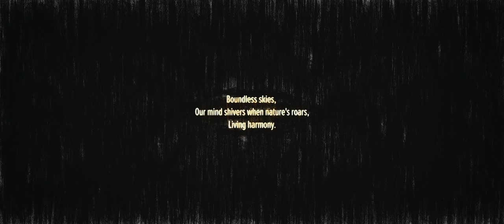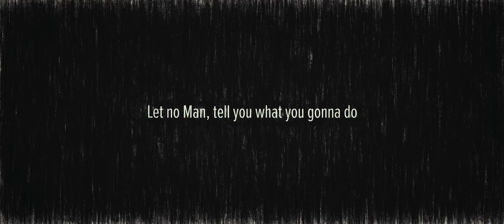Max Enix - "Tears of Earth" Feat. Fabio Lione and Derek Sherinian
track taken from Max Enix'album "Far From Home", out via Wormholedeath.

This song celebrates nature's beauty while addressing its destruction by human hands. It raises the alarm about climate change, animal endangerment, and the need to preserve Earth. Our freedom shouldn't lead to harm. Let's unite for a better world, protect Mother Earth, and honor the watching universe. Hope shines for a tranquil sky. 🌍🌟

Max Enix "Far From Home" is a fusion of progressive-symphonic-post rock/metal , filmscore with diverse elements of world/New Age, Hip hop, Jazz, international variety and others (Avant Garde never heard before) !
"Far From Home (2023) curated and produced by Max Enix

Credits :
Max Enix: Music, Vocals, Artistic director, Lyrics/story...

Thomas Kubler: Additional arrangements, Orchestrator
François Rousselot: Conductor

Leo Margarit: Drums
Jean-Jacques Moréac: Bass
Xavier Boscher: Guitars
Elise Wachbar: Vocals

Mixed by David Castillo at Studio Grondahl, Stockholm, Sweden
Mastered by Tony Lindgren at Fascination street studios, Orebro, Sweden
Orchestra recording: Budapest Symphony orchestra, Hungary

Logo by Niklas Sundin

GUESTS here: Fabio Lione (Rhapsody), Michael Herrington Onetwenty (Rap vocals), Derek Sherinian (All Piano here)